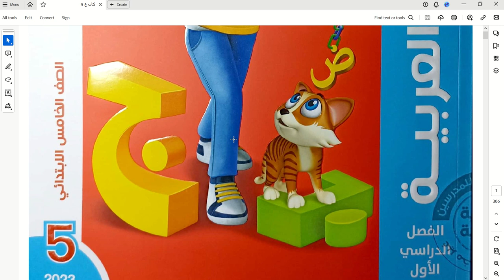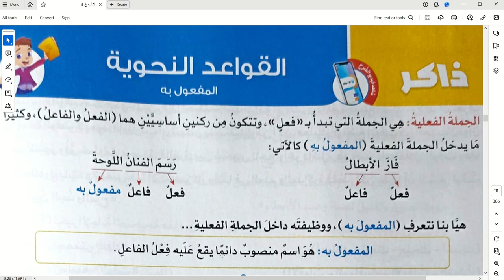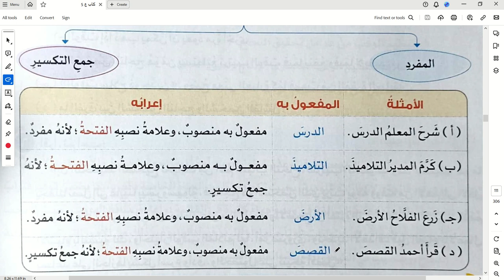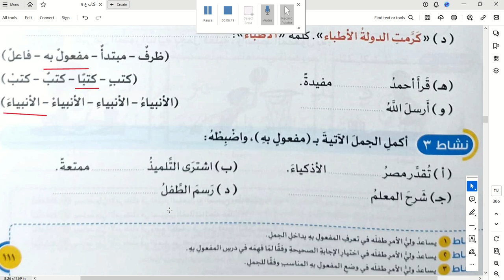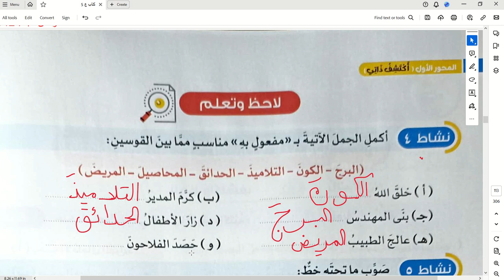المفعول به \ نحو للصف الخامس الابتدائي \ الترم الأول \ ميس إيمان سعيد